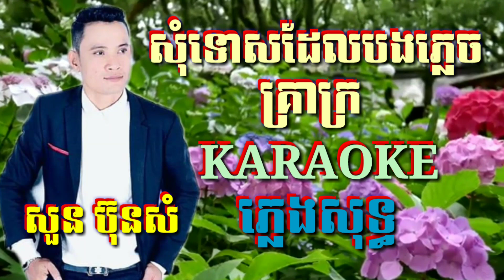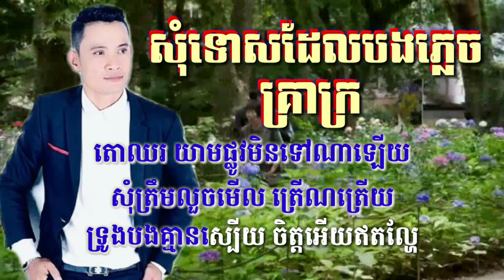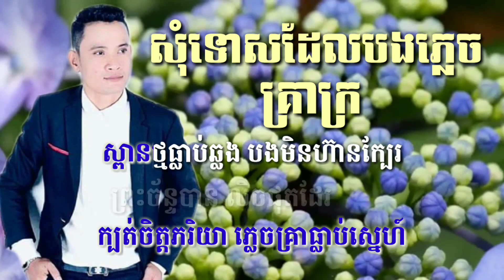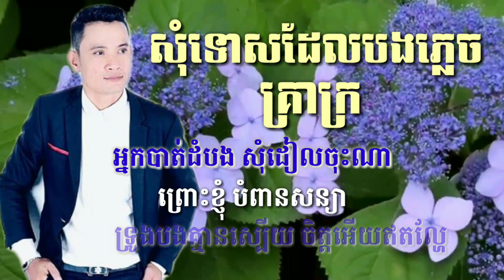សុំទោសដែលបងភ្លេចគ្រាក្រ ( ភ្លេងថ្មី ) ភ្លេងសុទ្ធ Karaoke ( Sing Along)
សុំទោសបងភ្លេចគ្រាក្រ ភ្លេងសុទ្ធ Karaoke

សូមមិត្តៗចូលរួមទស្សនានិងច្រៀងលេងកំសាន្តទាំងអស់គ្នានូវចម្រៀងមរតកដើមភ្លេងសុទ្ធខារ៉ាអូខេរបស់ខ្មែរយើង បើមិត្តៗចង់ច្រៀងខារ៉ាអូខេលេងសប្បាយៗសូមមិត្តៗចុច Channel ភូមិរីករាយ មិត្តៗជួយចុច Sabscrib ម្នាក់មួយផង ដើម្បីផ្តល់កំលាំងចិត្តដល់ខ្ញុំ ធ្វើនូវបទចម្រៀងភ្លេងសុទ្ធជូនមិត្តៗច្រៀងលេងកំសាន្តបន្តទៀតណាបាទ សូមអរគុណ🙏🙏